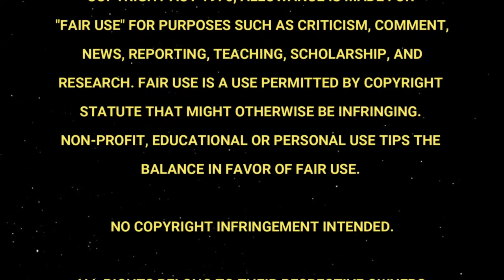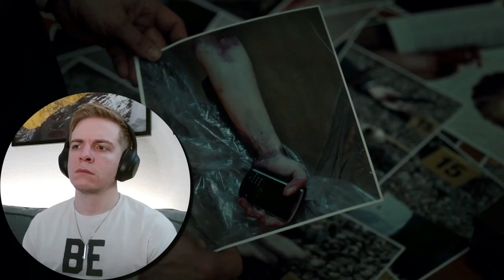Hannibal | 1x7 and 1x8 | Reaction | First Time Watching!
Watching episodes 7 and 8 of the first season of Hannibal for the first time!
Cannibal vs Cannibal!